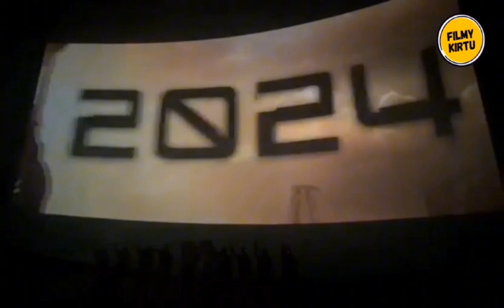Nag Ashwin Review On Kalki 2898 Ad Teaser 🔥🔥 | Kalki 2898 Ad New Release Date Announcement | Prabhas